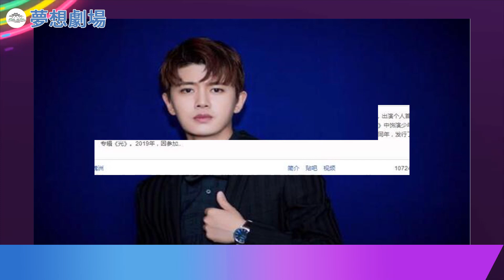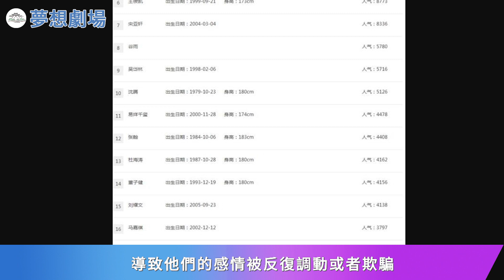明星勢力排行榜戰況激烈，任嘉倫文武雙全的氣質，霸榜獨領風騷！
明星勢力排行榜戰況激烈，任嘉倫文武雙全的氣質，霸榜獨領風騷！任嘉倫